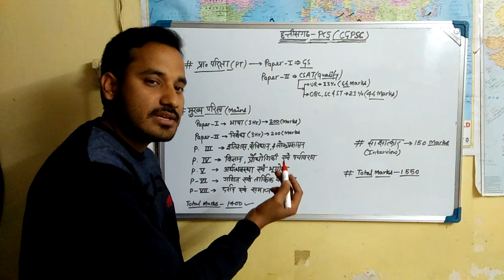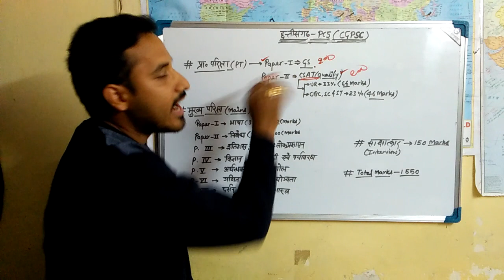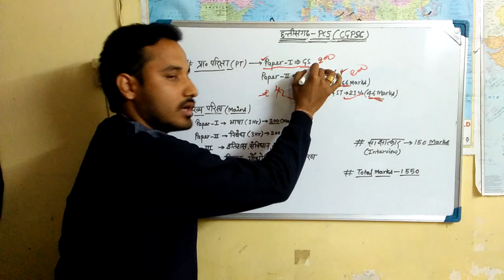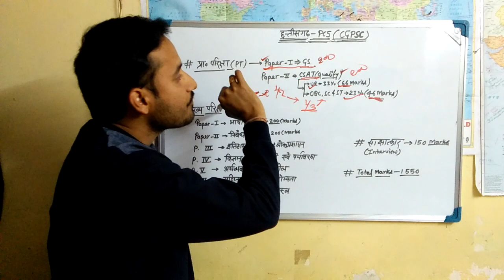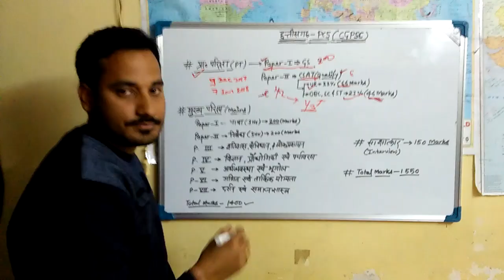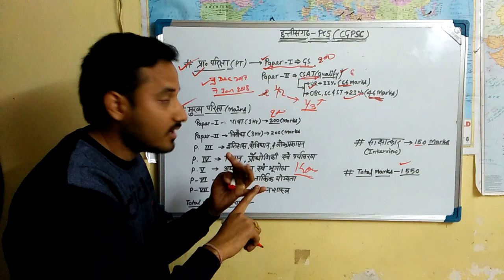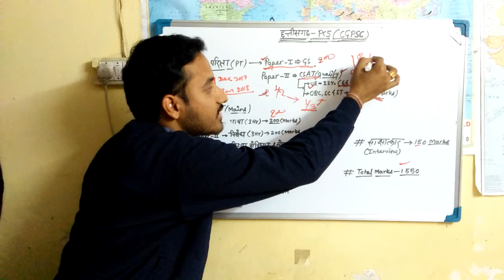Chhattisgarh PCS full Exam pattern